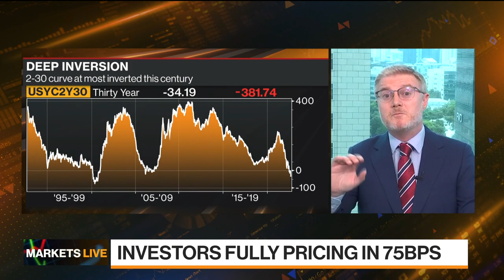Markets in 3 Minutes The Yield Curve Inversion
Paul Dobson and Anna Edwards break down today's key themes for analysts and investors on "Bloomberg Markets Europe."